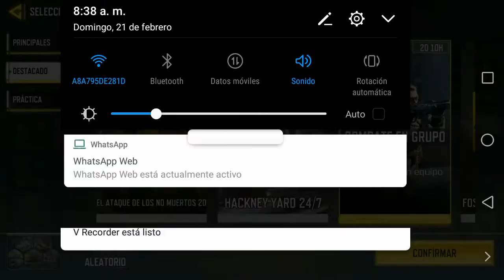COD MOBILE - Sólo juego y hablo poco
Disculpen he estado muy cansado últimamente